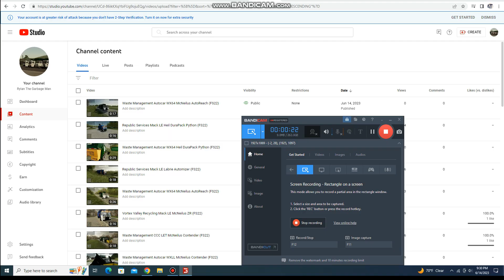Waste Management Autocar WX64 Labrie Automizer (FS22)